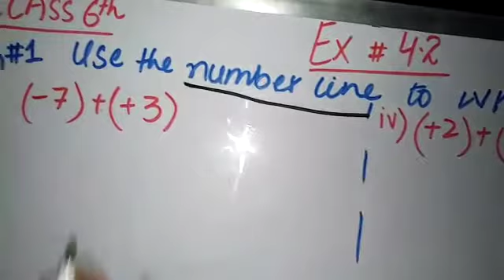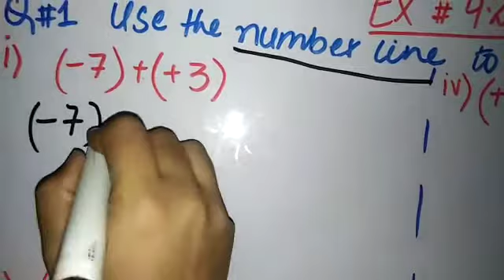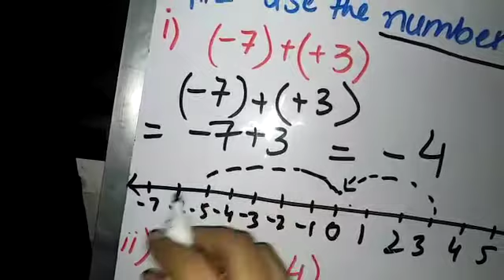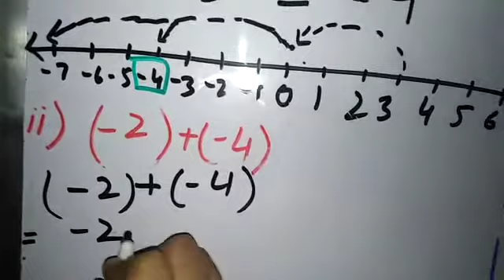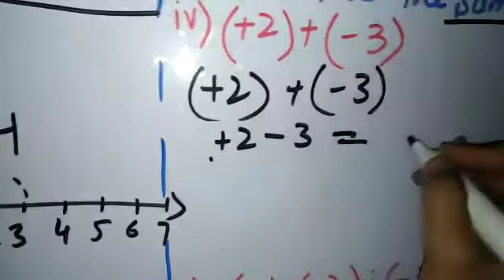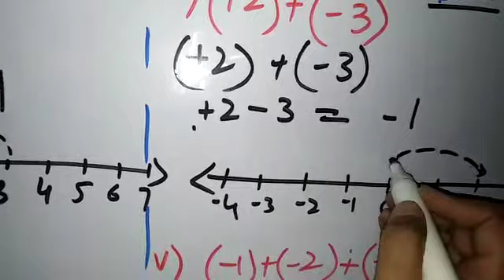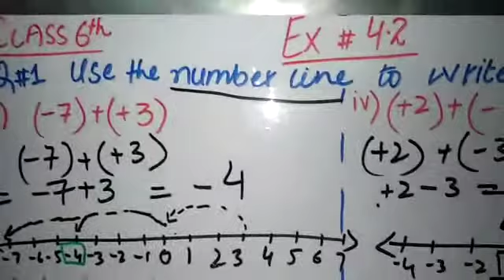6th class math's work ex#4.2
Do practice and also do homework.